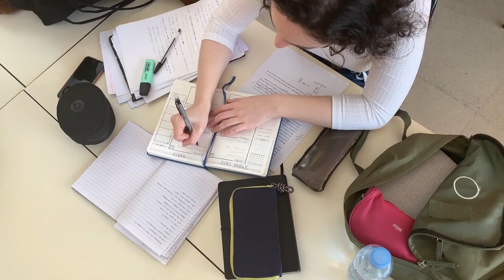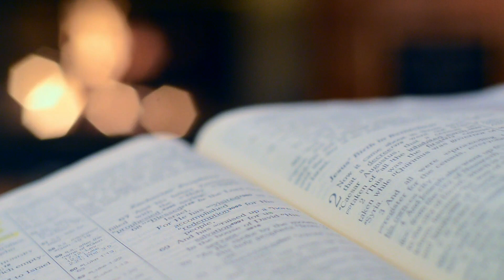जीवन बदलने वाला FORMULA | THE SINGLE FASTEST WAY TO ACHIEVE BIG ACHIEVEMENT IN LIFE By Sumit jain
In this video Sumit Jain teaches you about a very successful and life changing formula which can 300% change your life .Watch the full video and implement the things said and it will surely have impact on your life.
This is very simple and effective formula for big achievements .